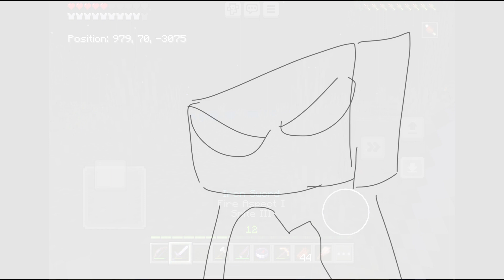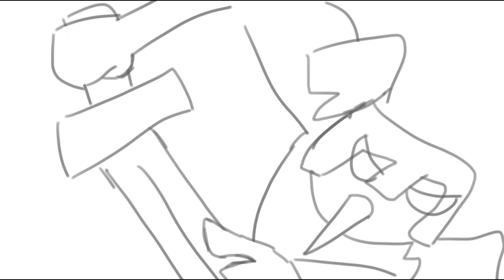The most ridiculously overpowered enderman in Minecraft like seriously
POV Java enderman: oh no you trapped me in a boat imma defenseless
POV Bedrock IOS enderman: starts beating you to a pulp without even lifting a finger.🐧📽